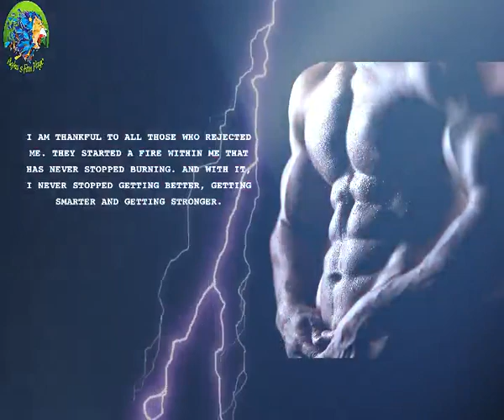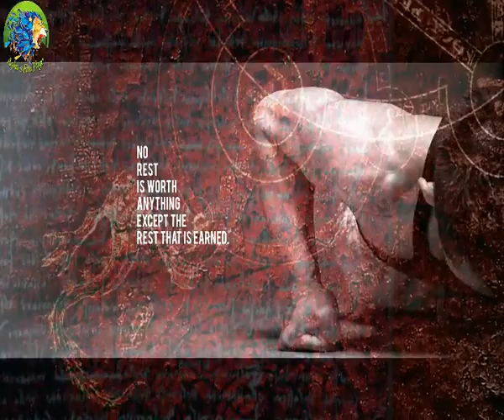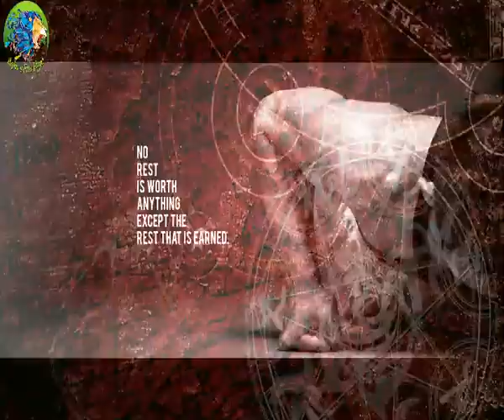Motivational Quotes | Quotes for Body Builders | Music